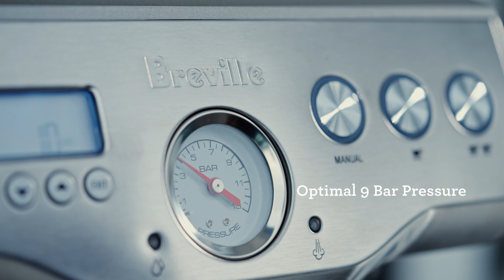Unlock Specialty Coffee at Home with Muhammad Aga & Breville!